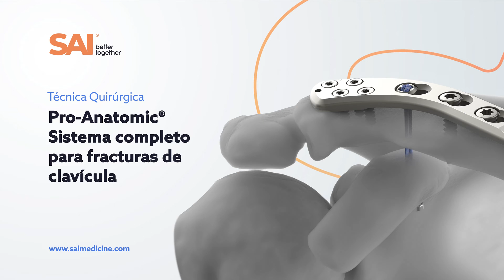Pro-Anatomic® - Sistema completo de fracturas de clavícula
El sistema ofrece una gran variedad de placas preformadas de perfil bajo que se ajustan a la forma natural en S de cada clavícula.
Los diferentes modelos se adaptan a las variantes anatómicas, lo que permite una elección de implante más precisa y a medida.